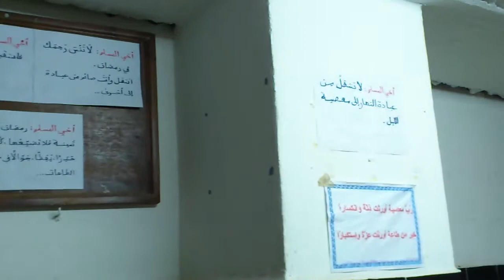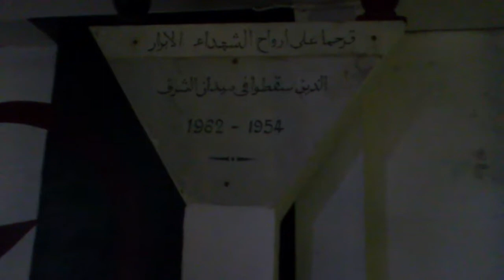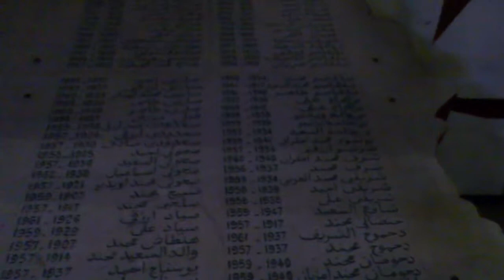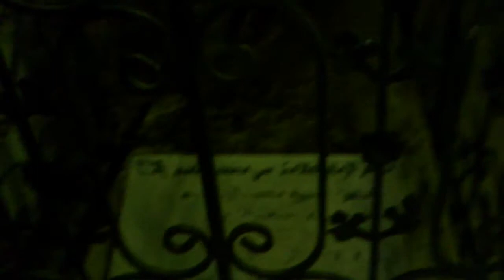Zaouia n'charfa bahloul ouasam